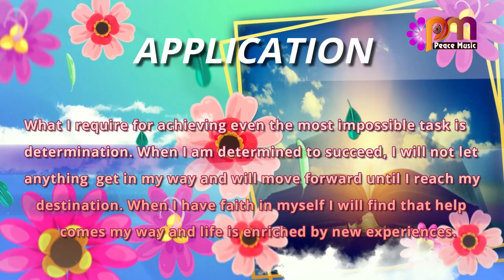DAY 39 FAITH